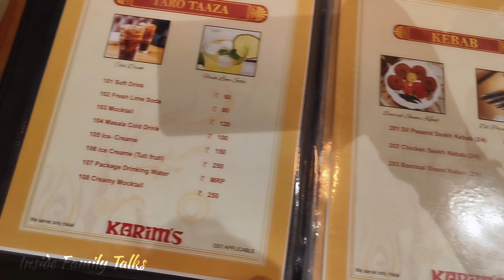Best Biryani in Barasat | Dada Boudi Biryani কে টক্কর দেবে Barasat এর Karim's 😱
@insidefamilytalks  এ  আপনাকে স্বাগত 🙏
চ্যানেলে আশা ও আপনার মূল্যবান সময়ের জন্য অনেক ধন্যবাদ  🥰
আপনার সুস্থতা কামনা করি 🙏

তোমরা একটু সাপোর্ট করো তোমাদের সাপোর্ট ছাড়া কোনোভাবেই এগিয়ে যেতে পারবো না।।

Kari's Biryani Barasat
Karim's Barasat
Kareem Biryani
kolkata foody
dada boudi biryani
star biryani barasat
barasat star biryani
d bapi biryani
dada boudi style mutton biryani
mutton biryani
barasat famous biryani
unlimited biryani
chicken biryani
chicken chap
dada boudi biryani barrackpore
barrackpore dada boudi